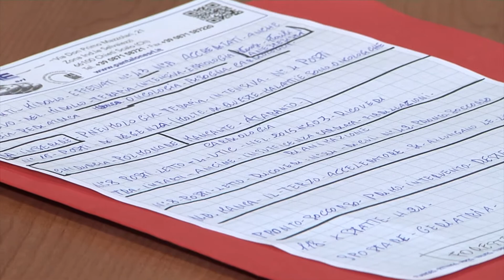Vico visita il Moscati: “il piano di riordino va rivisto”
«Abbiamo bisogno che il piano di riordino ospedaliero sia rivisto, aggiornato in 2 tappe: quello che si deve fare e quello che si deve fare successivamente con l'intervento nazionale» spiga Ludovico Vico, parlamentare del Pd, in visita all'ospedale Moscati. Gli interventi necessari per Vico, sono sui posti letto, sui servizi e sulle infrastrutture, ma anche la  necessità è di ripartire con pneumologia, emo oncologia pediatrica e cardiologia oncologica.

Questa mattina il parlamentare ha ascoltato, in una lunga riunione, medici e primari e ha potuto visitare il polo oncologico. «Qui va costruito e rafforzato il polo oncologico -spiega Vico- abbiamo bisogno di affidare una missione chiara che sia di relazione corretta con la comunità. Questo mi porta anche considerare che -continua il parlamentara- è opportuno costruire per i primi di settembre e, soprattutto, per ottobre novembre, una unità sostanziale tra ciò che sarà il piano di riordino ospedaliero calibrato sul futuro e il presente».

«Bisogna chiedere per Taranto un intervento straordinario, che andrà inserito nella vecchia finanziaria» conclude il parlamentare.